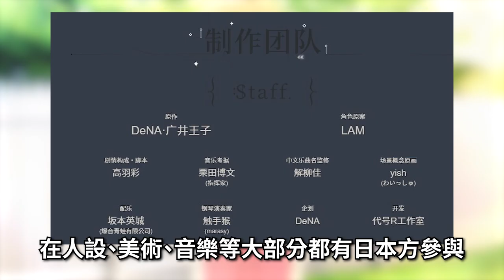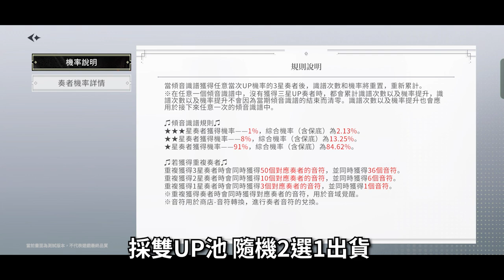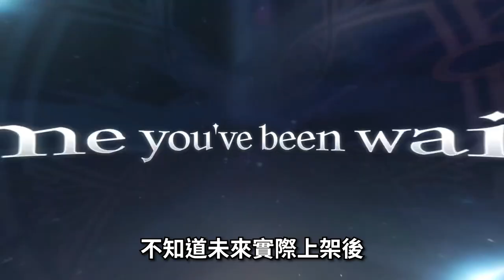2024/4/9 終止營運 【６８】《宿命迴響：弦上的嘆息 takt op》你是我的命運嗎？My Money...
0:00 片頭
0:22 廠商介紹
1:02 劇情大綱
1:36 含雷劇情
2:48 遊戲介紹
3:21 美術/人物等
4:17 選單/家園玩法
4:51主線跟戰鬥
6:14養成
6:25課金典
7:42 結論
▽ 感謝榜 ▽
hsien Hsu
ZL
yuwei kao
c astrid
Arlen Yuuk
Hung Chang
貓貓大師Da
Peter Hung
Shih Liu
SHIHHAO TSENG
Ao Ting Ting